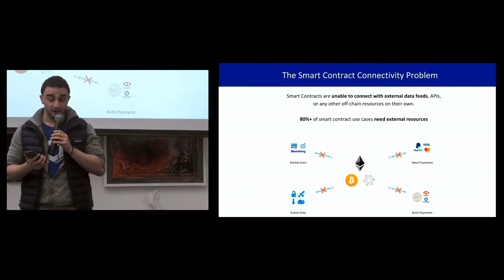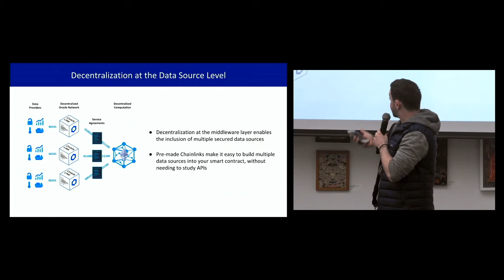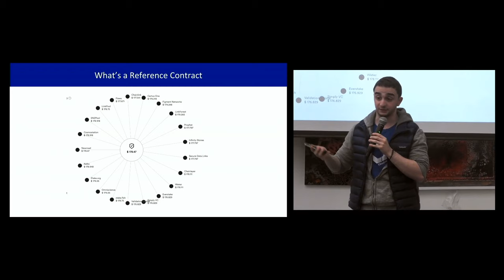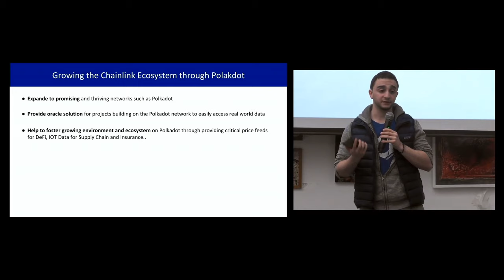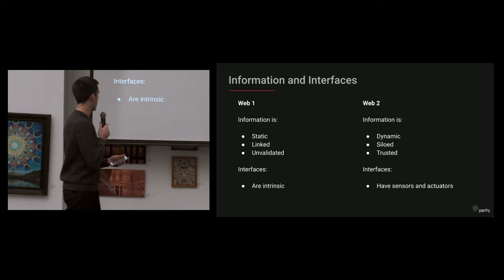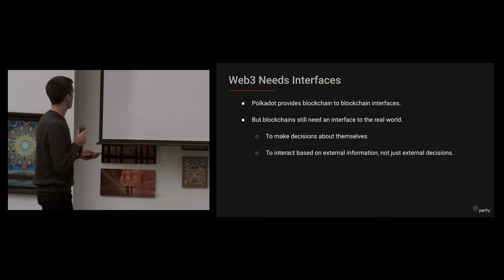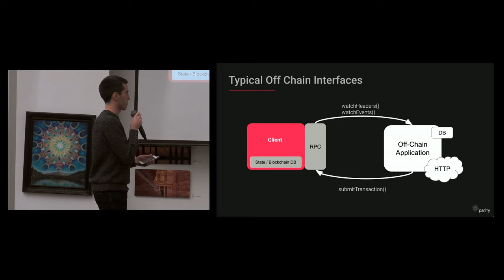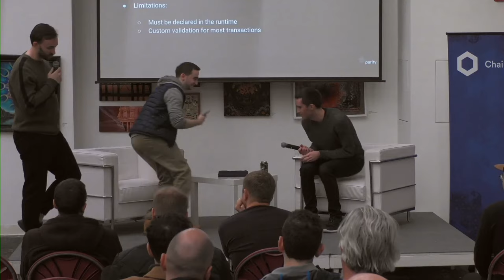Polkadot and Chainlink BUIDL Bash with Joe Petrowski and Johann Eid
Join us for a fireside chat with Johann Eid, Product Manager of Chainlink along with Joe Petrowski, Research Analyst of Parity Technologies.

The teams at Chainlink and Polkadot have been BUIDLing, and we'd like to share what we've been up to! Grab your tickets to come join us for a night in Denver with presentations from Johann Eid and Joe Petrowski. The video begins with presentations and then a fireside chat.